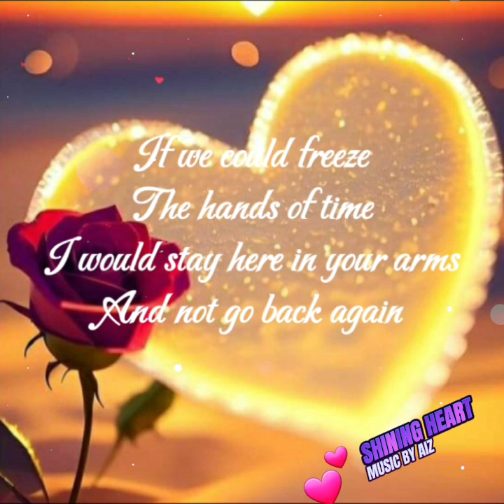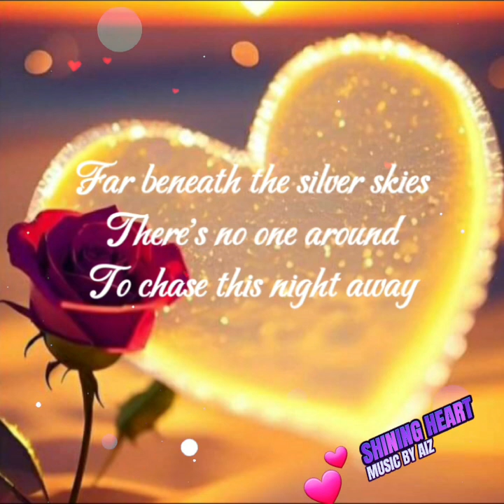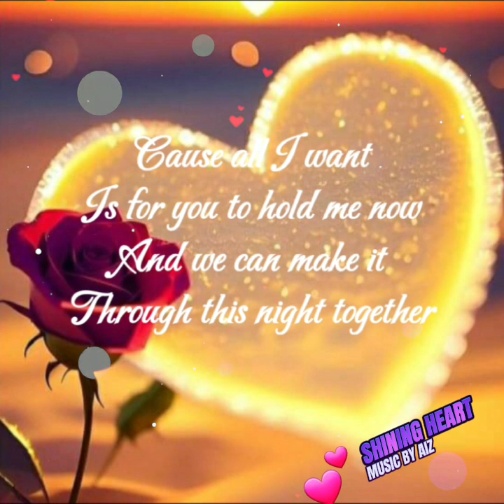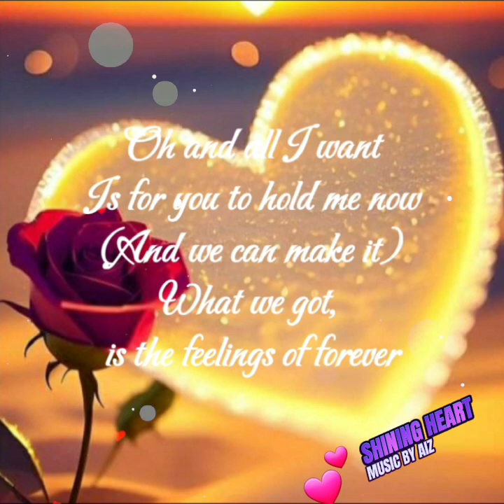Feeling of Forever 💖 Tiffany